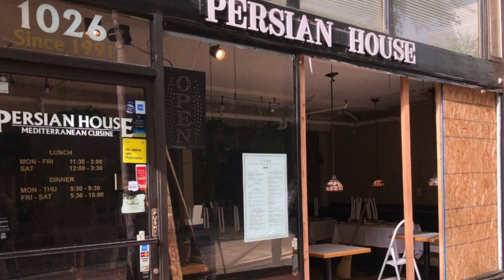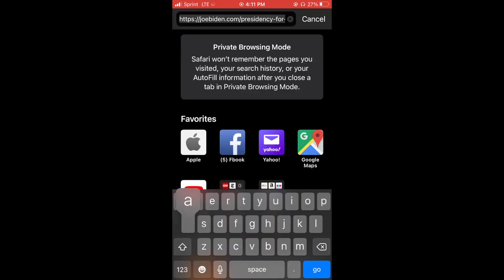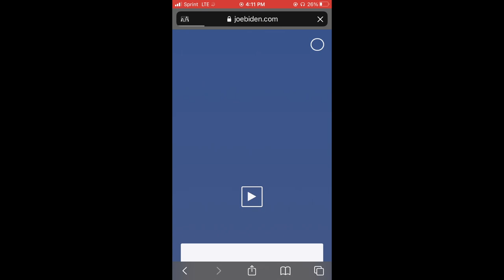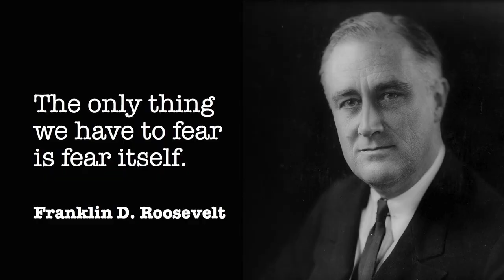Is Biden The Secret Leader of Violent Group? (comedian K-von investigates)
This if FREAKY on Friday the 13th.  YOU WON’T believe what happens when you type in the ANTIFA website.  …must watch til end!

*had to upload since Youtube shadow-banned the last one since I said the word 'Hitler". UNREAL Big Tech Sensoring.